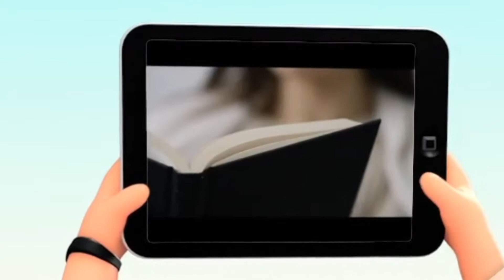How to Speak German EASY | German Word of The Day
Hello, I'm Rosabelle.

Thank you for tuning in to the German Word of The Day. The Word of The Day is uploaded Weekdays at 6pm EST.

Video Editing Program: Cute Cut

Es ist Zeit für das Wort des Tages!